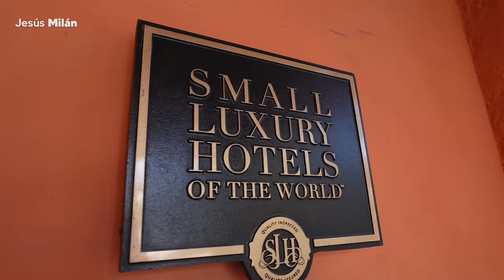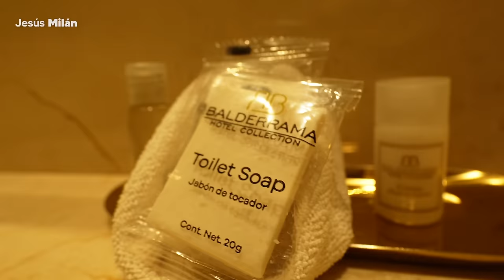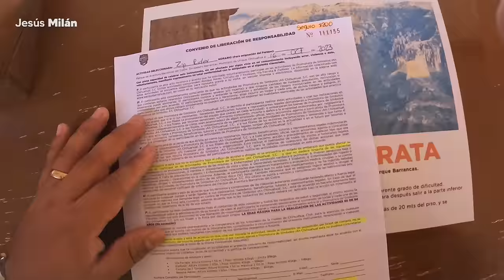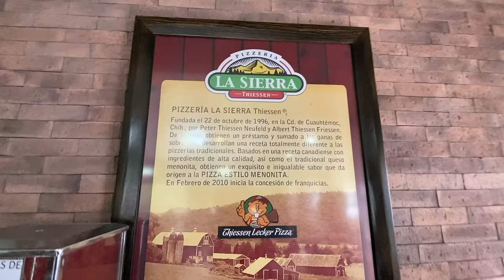BARRANCAS del COBRE 🇲🇽 Chihuahua ✅ GUÍA COMPLETA Que hacer? Creel, Lago Arareko, Valle de Monjes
Conoce las Barrancas del Cobre en Chihuahua México. Un destino fascinante con una amplia oferta turística y muchos lugares por explorar. Este recorrido lo hice a en mi itinerario de 7 días en el Tren Chepe Express.

🚉 Cotiza tu itinerario al TREN CHEPE

🏝 Plan Caribe es una agencia de tours, viajes y experiencias 100% REAL y CONFIABLE con años de experiencia, operada por locales y apoyando la economía local, con gente que vive en este destino, donde su principal objetivo es ayudar a los viajeros y turistas. SEGURA, AVALADA y REGISTRADA ante la Secretaria de Turismo Federal.🌎  No importa que vivas en cualquier parte del mundo o México Plan Caribe puede ayudarte con tus vacaciones en Cancún, Riviera Maya y el Caribe Mexicano. TOURS, HOTEL, TRASLADOS HOSPEDAJE, EXPERIENCIAS Y MÁS.